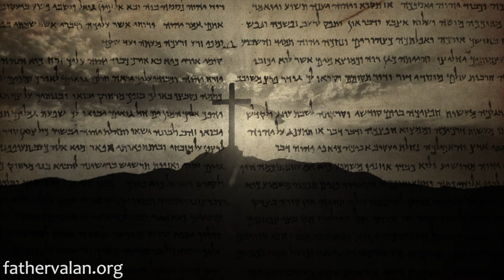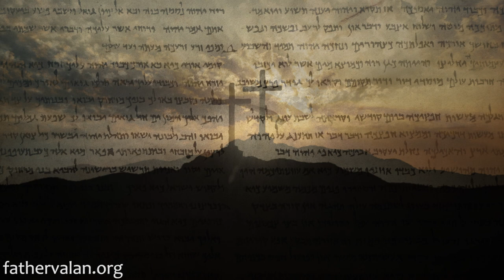Homily - The Solemnity of Christ the King (Year A)